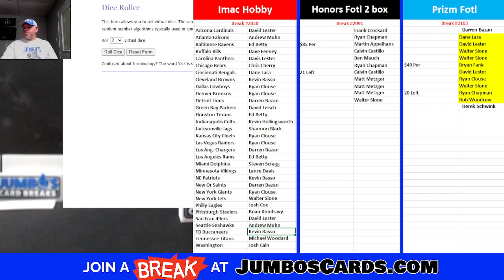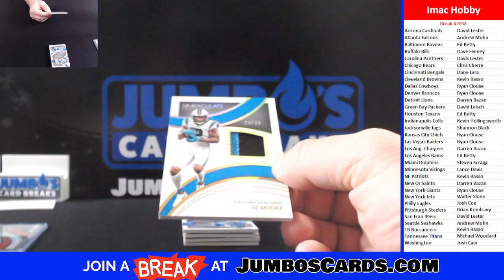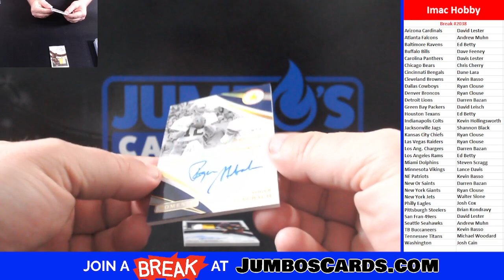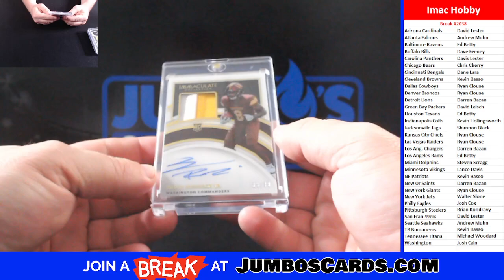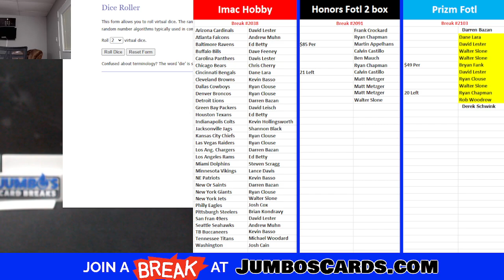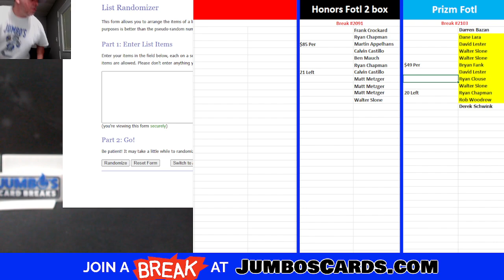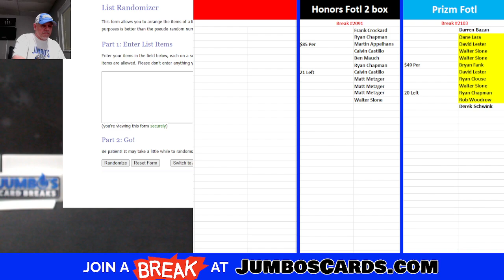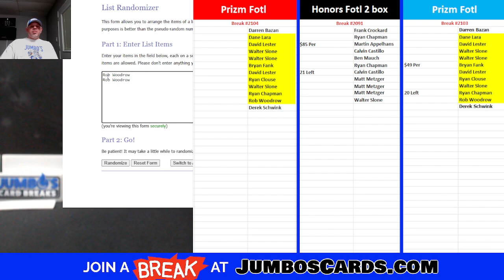BREAK #2038 Imac 22